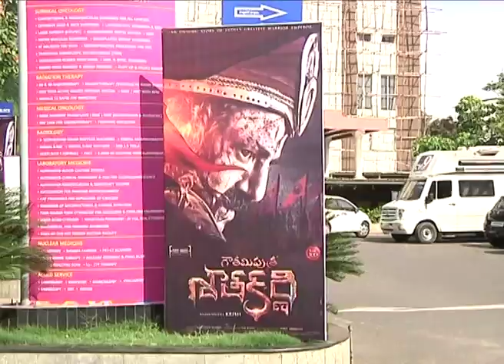Balakrishna Birthday celebrations at ,Basavatarakam Indo American Cancer Hospital scubetv